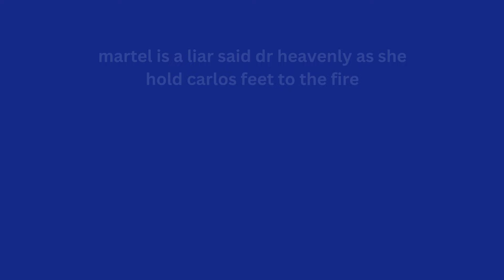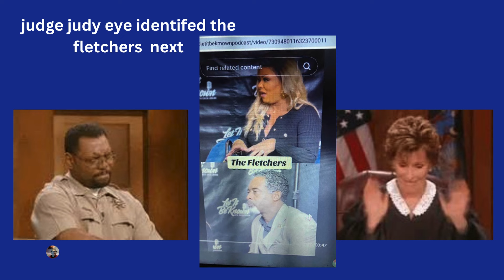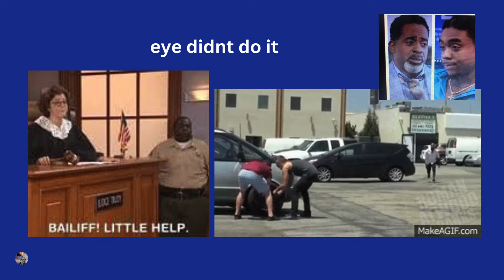will martelholt drag his cast mates in court an mock trail of nellfletcher an sons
drheavenly holds carlos feet to the fire with his cast mates many mug shots an about martel an his RP tapes. carlos laughs it off. ms fletcher an sons in a mock trail.